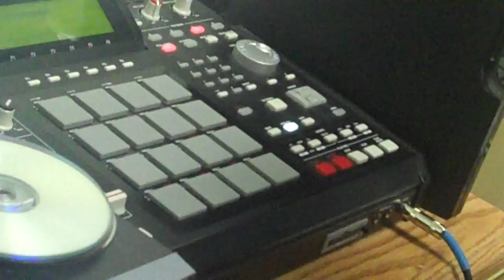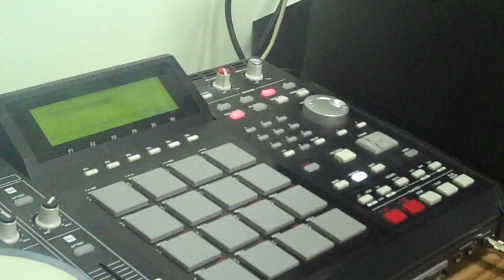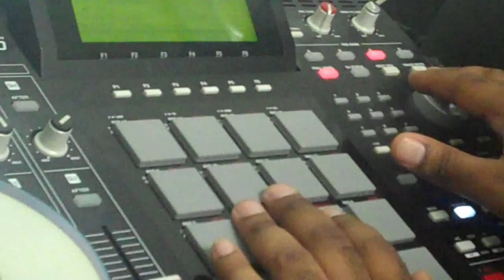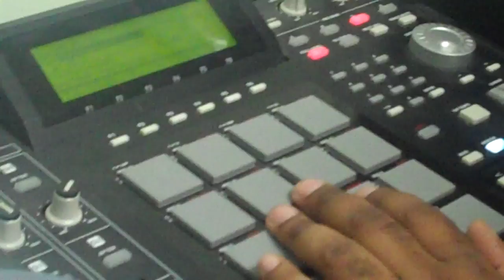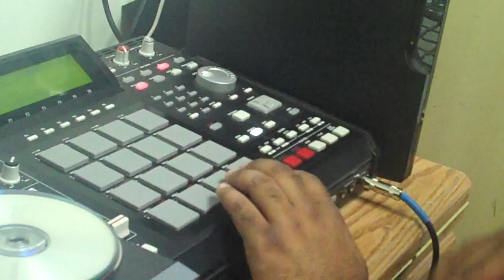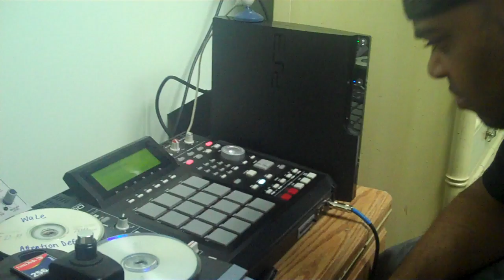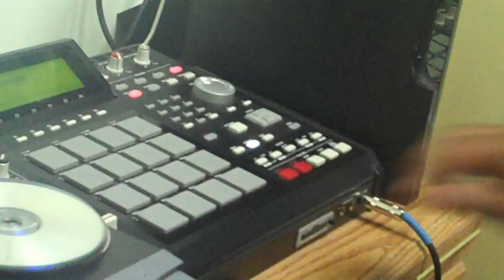KeeZ on the MPC 2500 pt 3